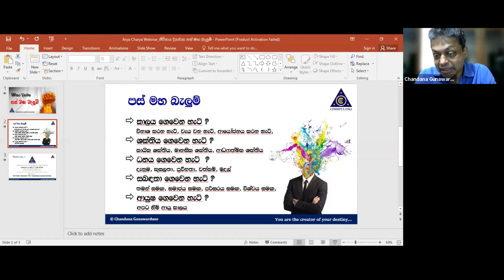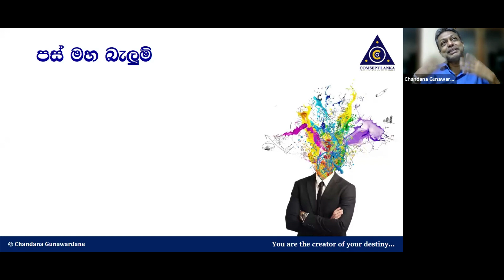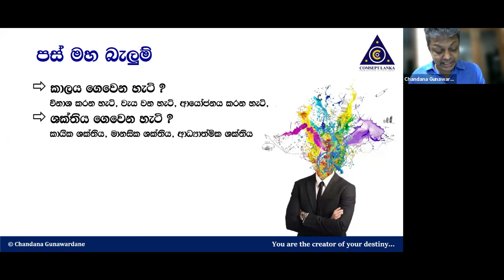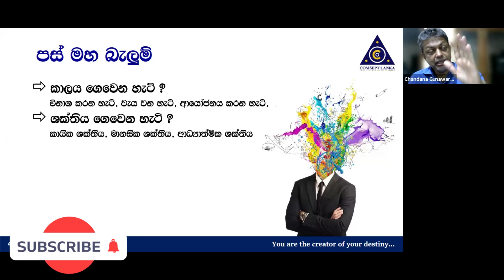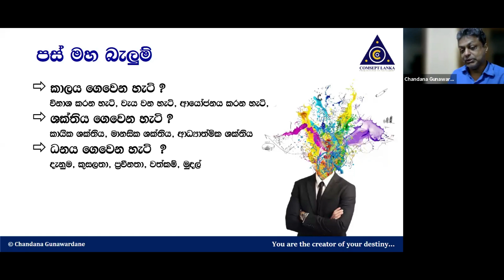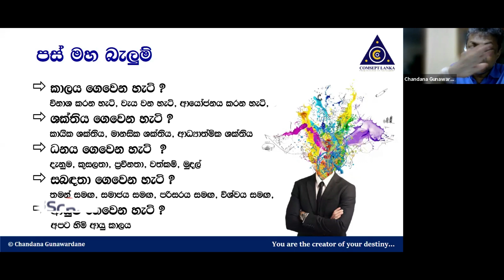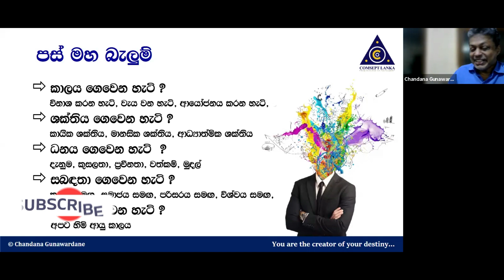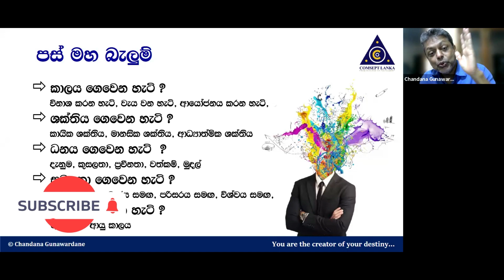ජීවිතය දිනවන පස් මහ බැලුම් | Chandana Gunawardhana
ආර්ය චර්යා පදනම

✅ අපගේ දර්ශනය :
නිරෝගී කයක්, මනසක් සහ අධ්‍යාත්මයක් සහිත මිනිසෙක් බිහි කිරීම.

✅ මෙහෙවර :
භාවනාව, මානසික හා කායික ව්‍යායාම, පරිසරයට ආදරය කිරීම, පෝෂණ සපිරි ආහාර රටාවකට හුරුවීම, ජීවන රටාව ධනාත්මක කිරීම අපේ අරමුණයි.

✅ වටිනාකම් :
අවංකභාවය සහ උනන්දුව, නිර්භීතකම, විශ්වාසය, නිදහස් අදහස් ප්‍රකාශ කිරීම, කණ්ඩායම් හැඟීම.

✅ ආර්ය චර්යා පදනම මෙහෙයවන උදෑසන වැඩසටහන් මාලාවට සෑම දිනකම උදෑසන 4.55 සිට zoom තාක්ෂනය ඔස්සේ ඔබටත් සම්බන්ද වීමට පුලුවන්..

Passcode : 2021